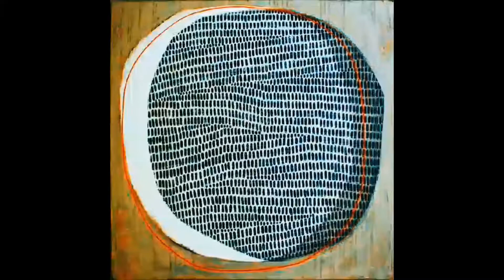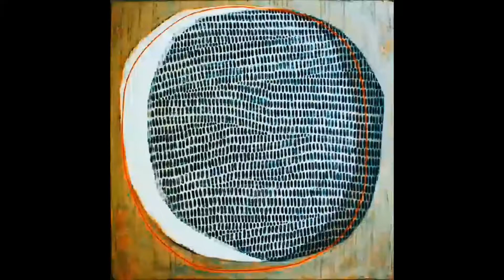Ambient music, Domingo by Observatorio 51